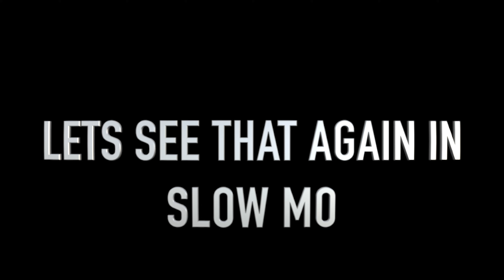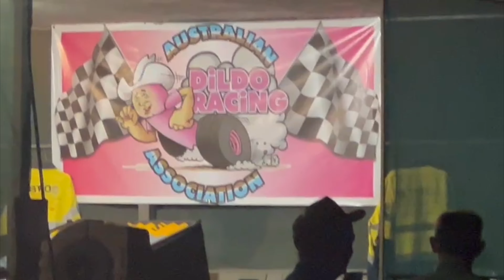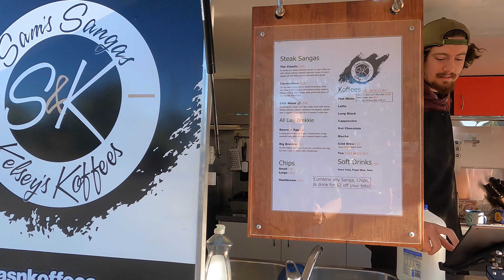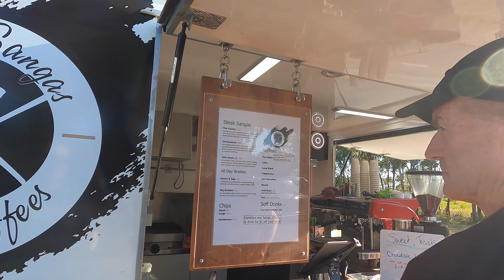SARGE'S ROAD TRIP - GOLD COAST TO AIRLIE BEACH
Helping out one of my best mates who is on a BMW Motorrad Safari in outback Queensland. Not your normal Sarge & Nurse Episode with the BT50 & Panda13, this time im driving a $250k Range Rover Autobiography Edition for 2000kms, while towing a BMW RS1200GS, whatever that means?

Anyway anything to help me get back into the rhythm of, driving on the open road, getting to know my camera gear again, and also learning to edit.

All Music Credit Artlist